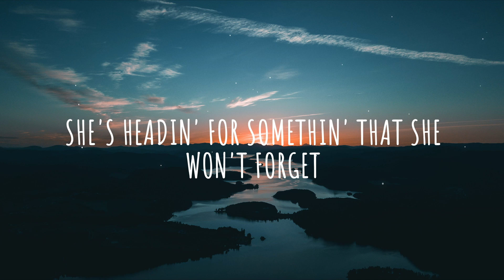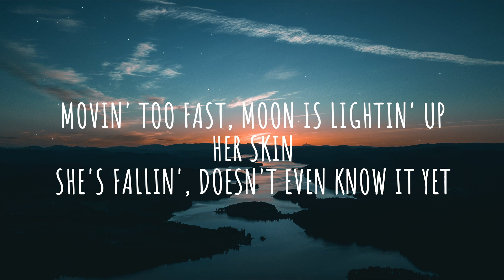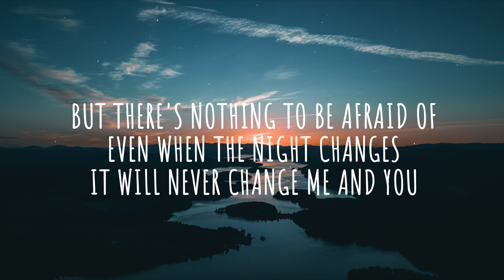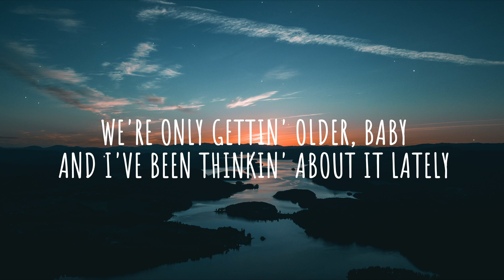One Direction - Night Changes (Lyrics)